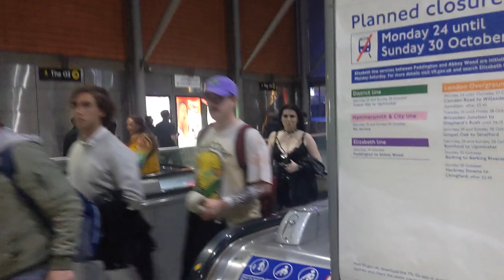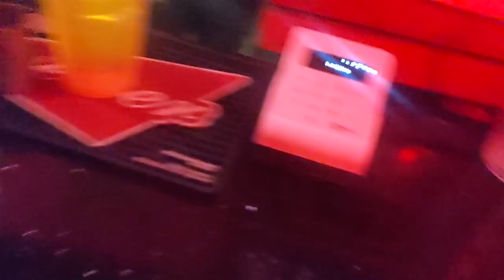Cradle of Filth & 2 nights of Halloween Voodoo!! - Thrown out of the O2?!?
Its Halloween!!!
Well it was a week ago!! 🤘🏻🎃🤘🏻
So this week has been absolute HELL for which I will show in another video soon but for now please enjoy the late upload.
Night 1 was Voodoo Rock at the Electowerkz in London. I've been going to this event for over 12 years now which makes me feel old as Fuck! but the Halloween events are normally Excellent. This was headlined by Evil Scarecrow (That we missed as the room was full) and we got absolutely fucking ruined! I filmed barely anything & Zero B roll footage so please excuse the constant dream sequence transitions 😂 I'm working with absolutely nothing!! haha But it was an amazing night!
Night 2 was Cradle of Filth which starts approximately 5:25 in to the Video & we were both HANGING!!! 🤣 The struggle was real and we had doubts about making it to the show at all at one point...
That said it ended up being a fantastic night!!! we killed it at the bar and it was great catching up with everyone.
The ONLY bad thing from the whole weekend, the O2 Staff!!! They were absolutely Fucking dreadful!! Heavy handed, Rude, Untrained & clearly have no experience working with an alternative crowd. The comments made to and about the Women in particular were borderline criminal & it will take a lot for me to go back to that Venue... And look at where we usually hangout! that says all you need to know.
I was personally picked up and pushed out, for no reason - they refused to let me wait for Ruby and just looked like they were trying to clear the Venue before closing? I met 20+ people outside who had the same issue as me which is absolutely insane.

The next set of Videos are again Camera phone shot (Which I Absolutely hate filming!) and started the day I posted the Ford Mustang 4000 video... because...Guess what happened! 😒

Until then cheers for watching/reading